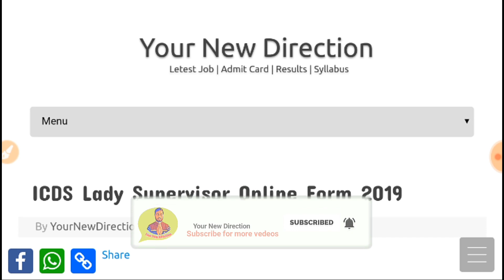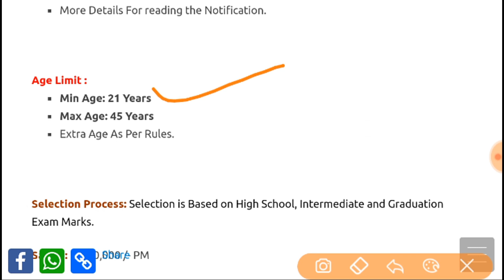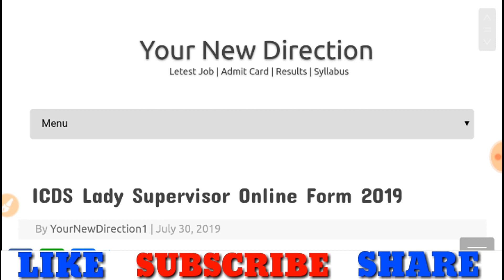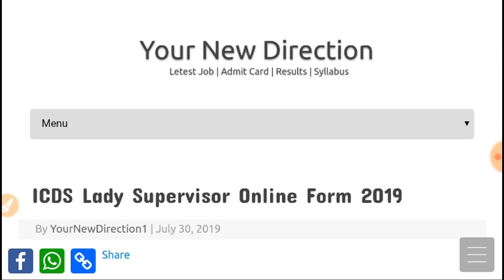ICDS Lady Supervisor Recruitment 2019 | मेरिट से भर्ती | No Exam | No Fee | Letest Govt Job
ICDS Lady Supervisor Online Form 2019 | मेरिट से भर्ती | No Exam | No Fee | All India Job

Hello friends. 🙏

Integrated Child Development Service (ICDS) Are Invited to Online Application Form Have invited applications for Post Lady Supervisor. Eligible candidates can apply Read the full Notification.

My Gears.

pay attention .